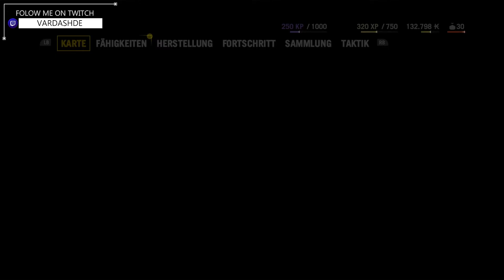Ⓥ FarCry 4 - Der Wolfsbau #03 - [Deutsch] [HD]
Amita hat uns gebeten mal bei Kanan vorbei zu schauen. Die Dame ist nicht mehr die jüngste und hat ärger mit Wölfen die Ihr das Vieh reißen.

Viel Spaß 😋

Spiel:
«FarCry 4»
Ubisoft (2014)

Vardash | Let’s Plays, Gaming, Livestreams & mehr | Hier erwartet dich gepflegte Unterhaltung. Täglich frisch zubereitet.

Ein Herz für Spiele… und für dich 😀

Ich würde mich freuen, wenn ihr mir Eure Kommentare mitteilt, Oder fleißig Daumen verteilt!

Ihr seid jederzeit herzlich eingeladen!

▬ Wo findet ihr mich? ▬▬▬▬▬▬▬▬▬▬▬▬▬▬▬▬▬▬▬
Damit ihr nichts verpasst, hier eine Liste wo ihr mich auch noch finden könnt:

Euch gefällt was ich mache und wollt mich dabei unterstützen immer weiter zu machen, dann ist der einfachste Weg mit einer kleinen Spende über Tipeee!

Verborgen zwischen den Gipfeln des Himalajas liegt Kyrat, ein Land geprägt von Tradition und Gewalt. Du bist Ajay Ghale und reist nach Kyrat, um den letzten Willen deiner Mutter zu erfüllen. Doch plötzlich findest du dich inmitten eines Bürgerkrieges wieder, dessen Ziel es ist, das Regime des Diktators und selbst ernannten Königs Pagan Min zu stürzen.